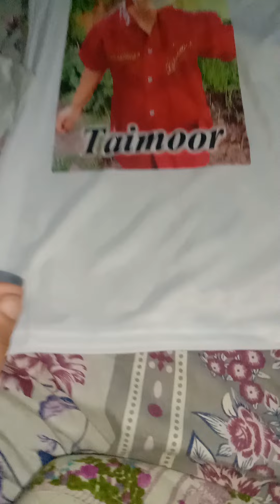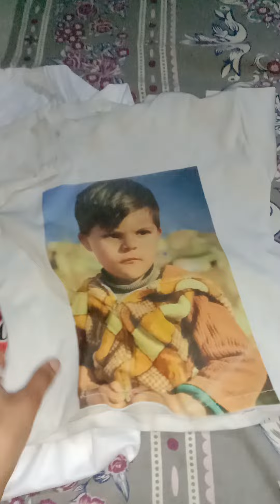daraz ll shirt with picture